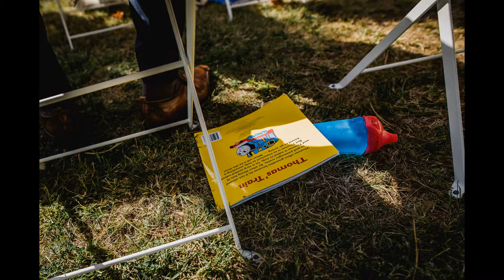Chateau de Brametourte Destination Wedding in France - Anna & Alex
A stunning destination wedding in the south of France at Chateau de Brametourte.

Images copyright Wild Connections Photography

Slideshow via Smartslides. Music:
Willet (Instrumental) - Marmoset
Gravel Lines - Amy Seeley
I'm Coming Home - Fremont
Back Home - Soul City